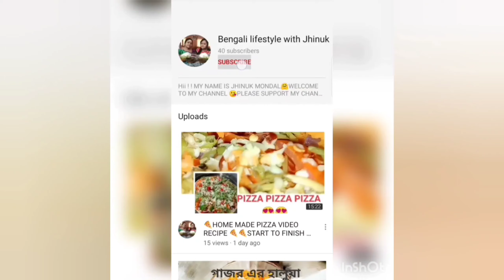Rice,Fish Fry,Dal,Alu Posto , Sabji ,🥰//:)